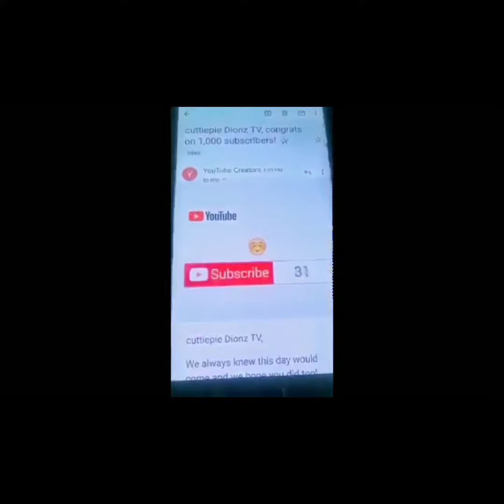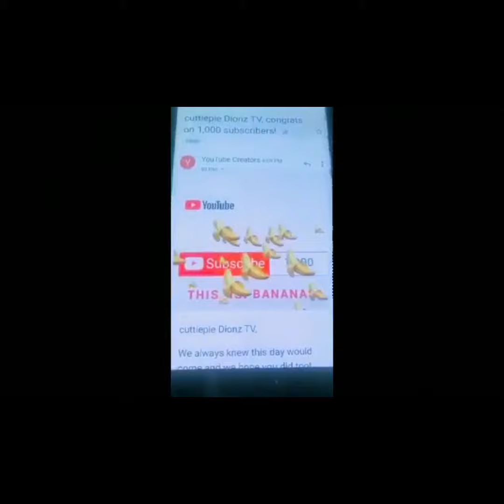YEHEEY MILLION MILLION THANK YOU 1k SUBCRIBERS GOODBLESS YOU ALL